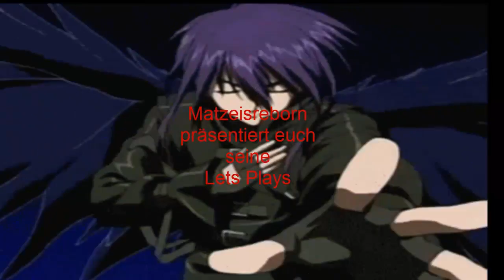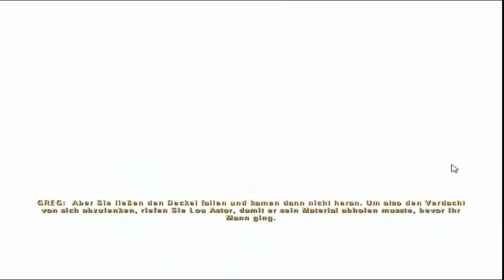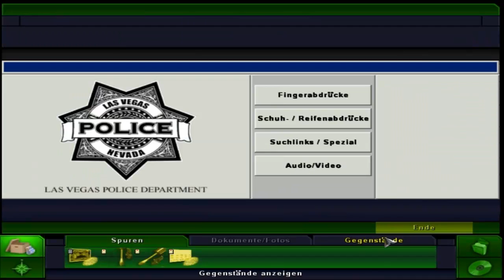Lets Play CSI Mord in 3 Dimensionen Teil 30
Der letzte Fall beginnt